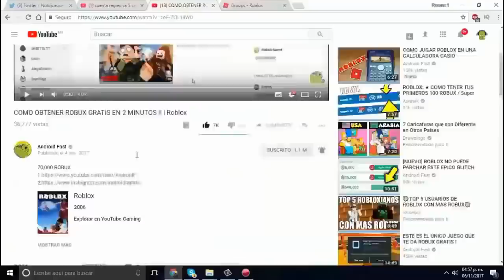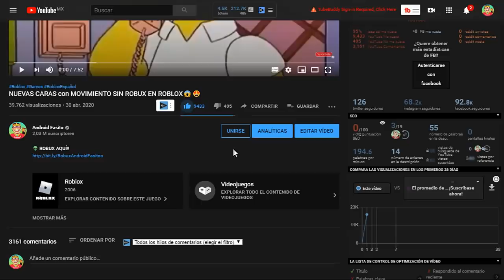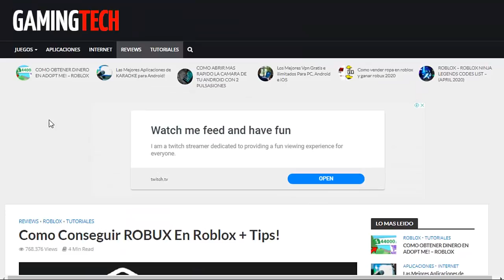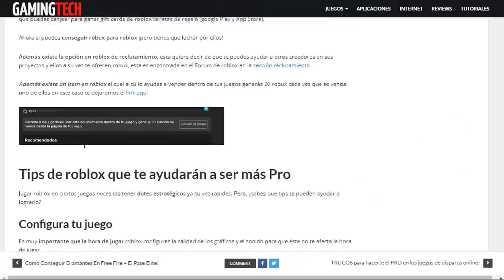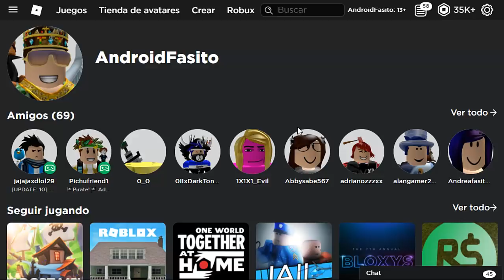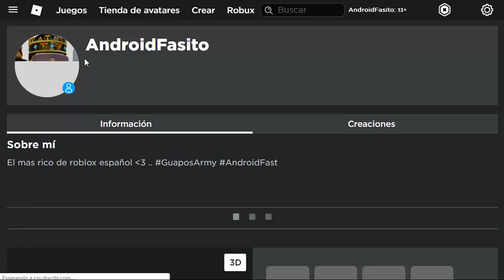Como ayudarle a roblox a vender items y ganar robux😱🤑